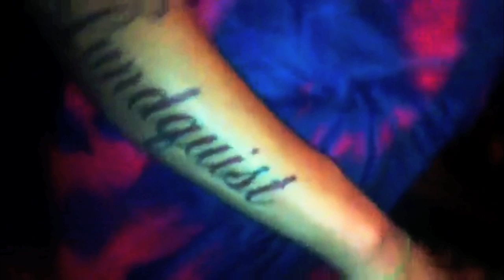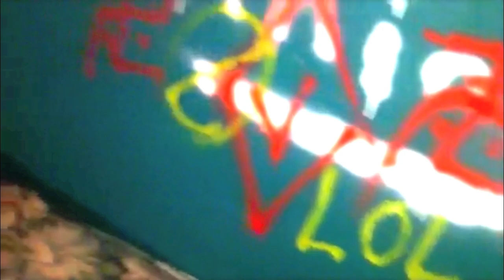Crown I§ Hutch - Hoops ( Deluxe )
Produced by Aimless/ Focus